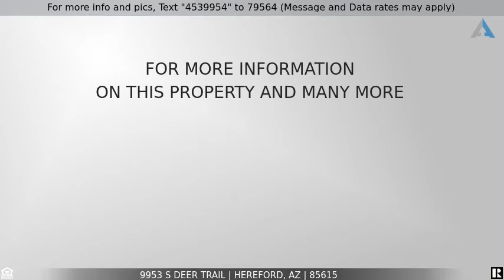Priced at $110,000 - 9953 S Deer Trail, Hereford, AZ 85615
Home for Sale in Hereford

5.56AC located at the base of our MAJESTIC HUACHUCA MOUNTAINS in Ash Canyon! Perfect building site for your dream home OfferingAMAZING 360* Views. Extraordinarily Beautiful location that is Serene and Peaceful. Enjoy many species of WILDLIFE, HIKING, BIRDING & NATURE! Power waterand septic on the property.